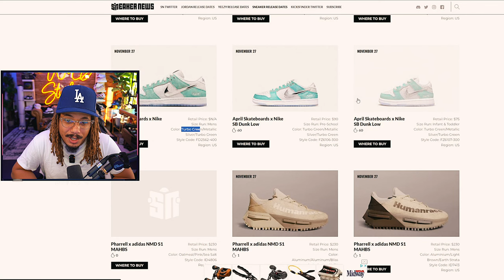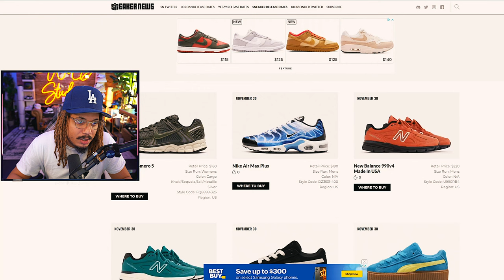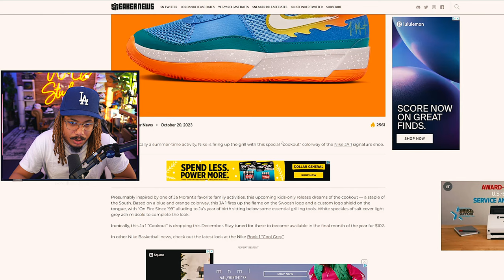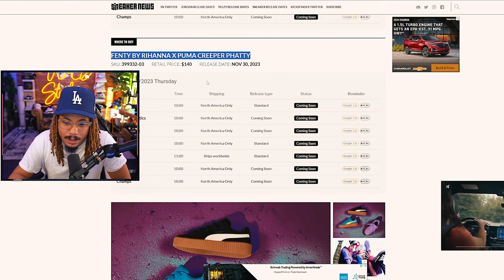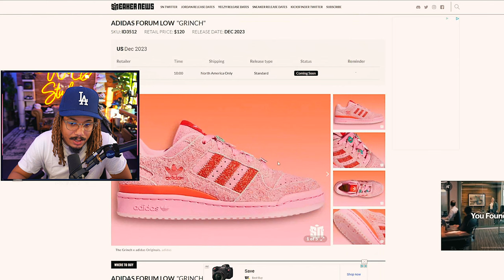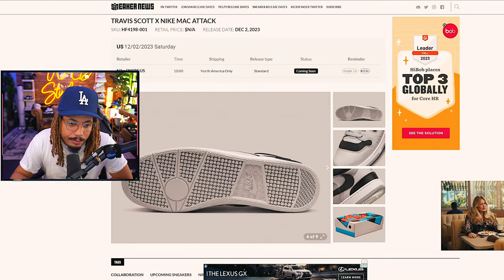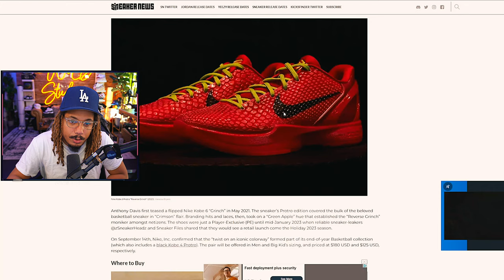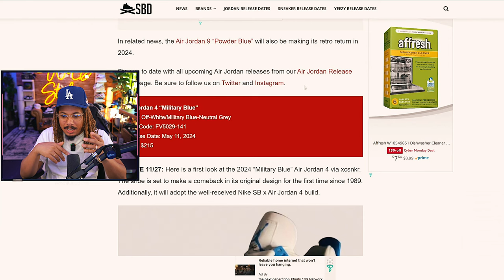FIRST LOOK ! 2024 Jordan 4 Military Blue ! Salehe Crocs Sneaker , Upcoming 2024 Sneakers & More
👟 Dive into the future of sneaker culture with an exclusive "First Look" at the highly anticipated 2024 Air Jordan 4 Military Blue! Join us as we explore the intricate details and design elements of this iconic sneaker release, providing an in-depth preview for all the sneakerheads out there.